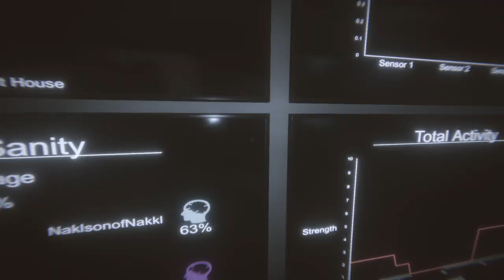Let's Play Phasmophobia Part 1 - This Series Is Going to Have a Lot of Flashing Lights